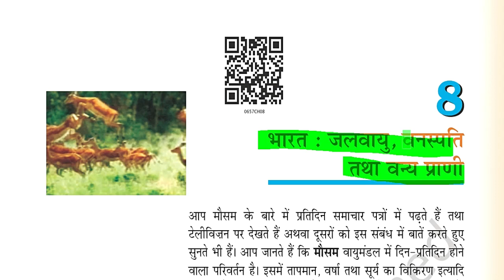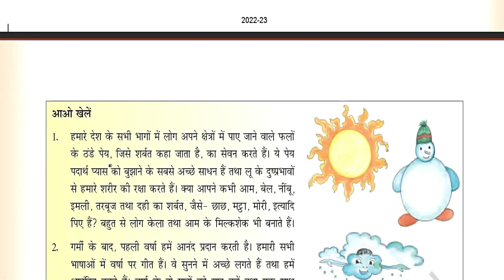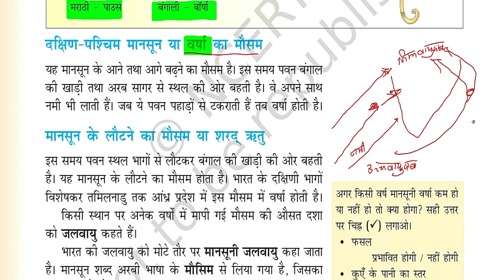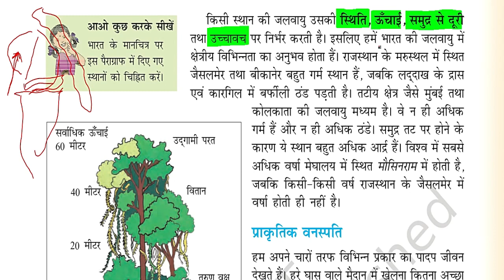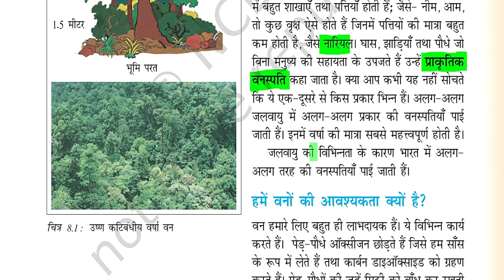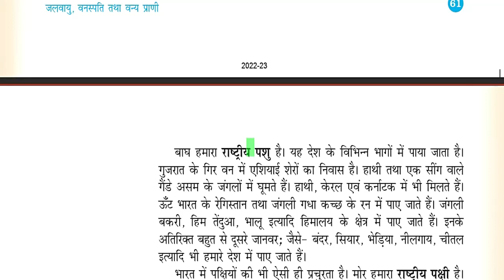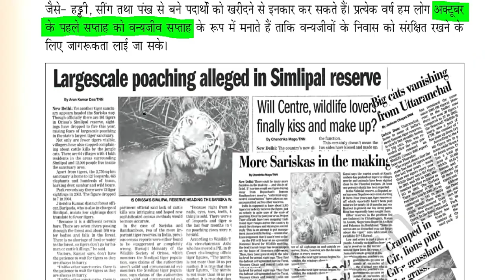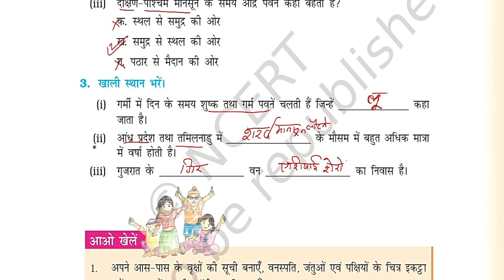NCERT/cass-6/ ch-8 जलवायु वनस्पति, वन्य प्राणी / Geography/ reet/ 2nd grade/ 3rd grade/ 1st grade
NCERT/cass-6/ ch-8 जलवायु वनस्पति, वन्य प्राणी / Geography/ reet/ 2nd grade/ 3rd grade/ 1st grade/ Taiyari Kaise Kare/ exam 2022/ latest news